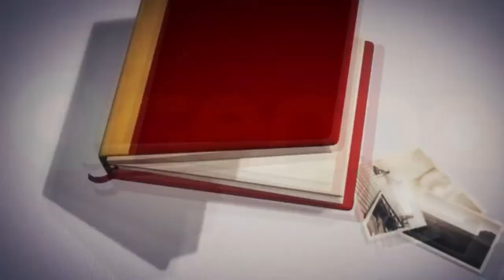CONFIRA A AGENDA DESSE FINAL DE SEMANA EM TAPES.